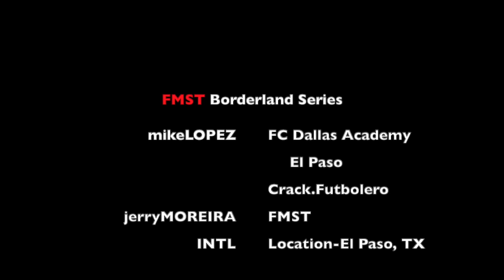FMST Border Soccer Series: Mike Lopez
Jerry interviews El Paso's very own Mike Lopez about soccer on the border, FC Dallas, and his soccer brand Crack.Futbolero